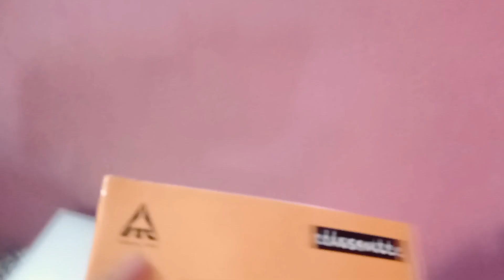boro boro gurinai planning cholei tonglygw